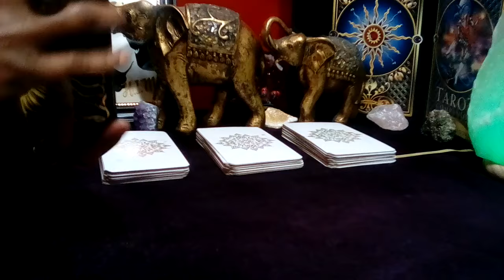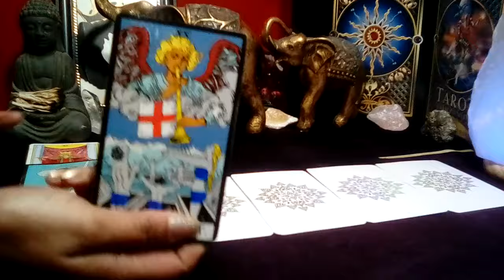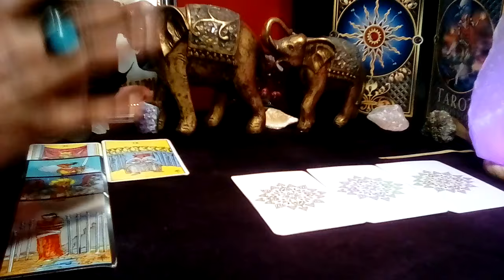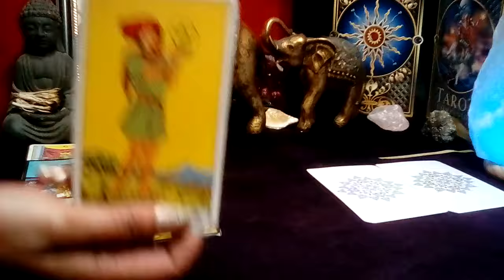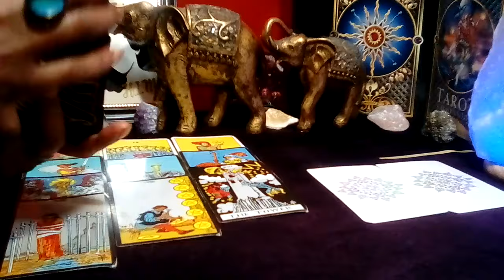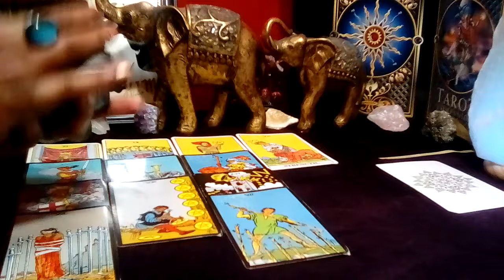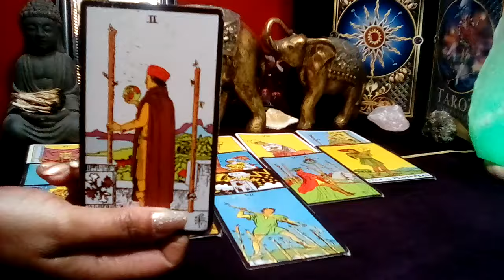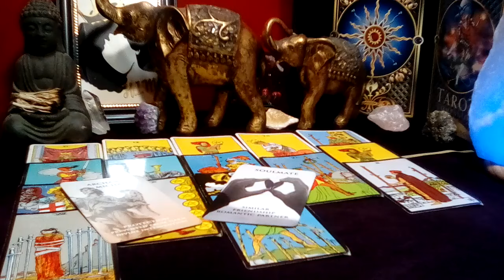VIRGO! 🔥 "You Need To Know This Right Now! SIMPLE APOLOGY CAN CHANGE A COURT CASE!" (27-28) DEC 2023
Virgo December 2023 Tarot Love Reading

Decks Used:
Cosmic Tarot
Crystal Visions
The Pictorial Key
Rider-Waite Tarot